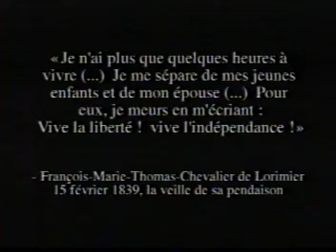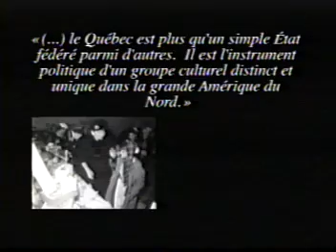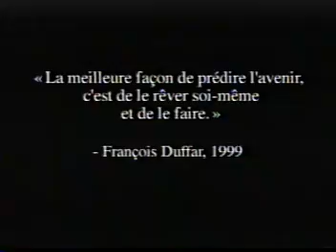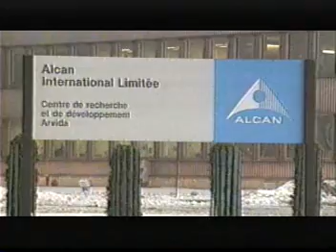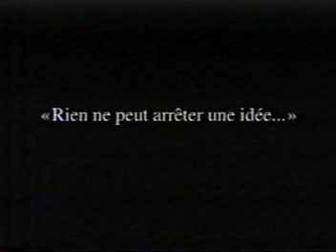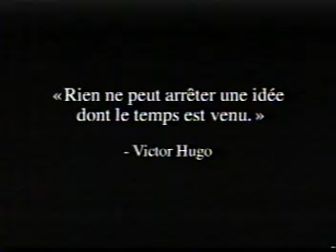Un pays pour le monde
Clip diffusé au congrès du Parti Québécois de mai 2000